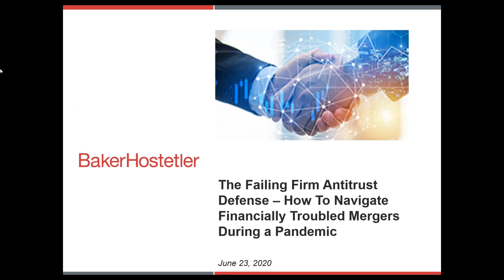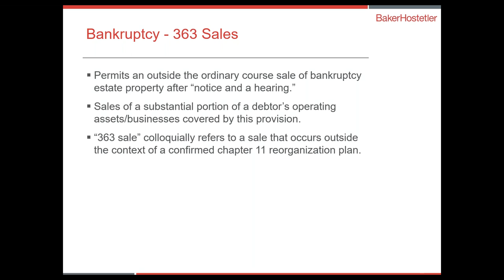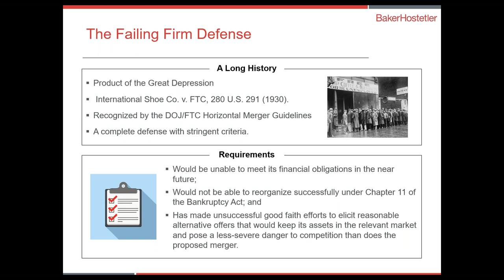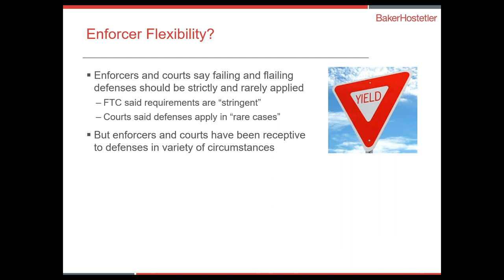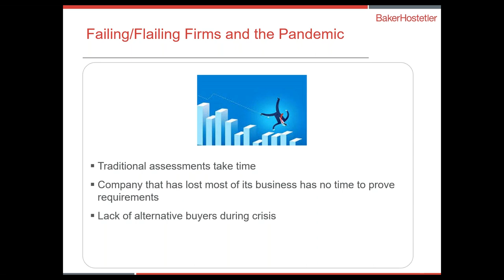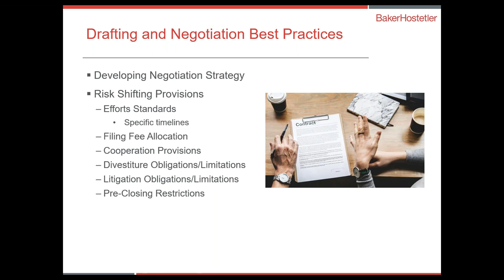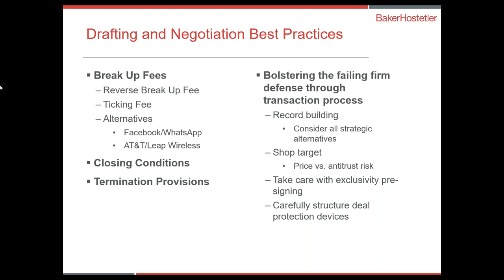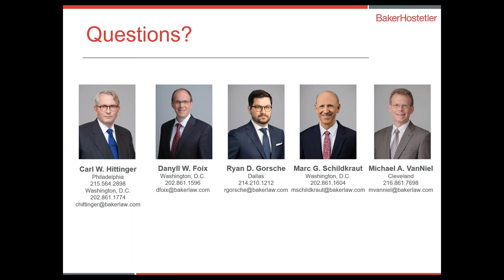The Failing Firm Antitrust Defense – How To Navigate Financially Troubled Mergers During a Pandemic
On Tuesday, June 23, 2020, BakerHostetler hosted a complimentary webinar that will explored the antitrust issues merging firms may face when at least one of the firms is failing, flailing and/or in bankruptcy in the midst of a pandemic.

Topics Included:
- Special HSR Filing Requirements for Bankruptcy Transactions
- Merger Trials in the Bankruptcy Court
- The Failing Firm Defense
- The Flailing Firm or Weakened Competitor Defense
- Failing and Flailing Firms: The Pandemic Effect
- Drafting Issues in the Purchase and Sale Agreement